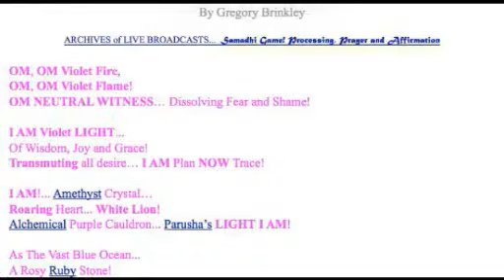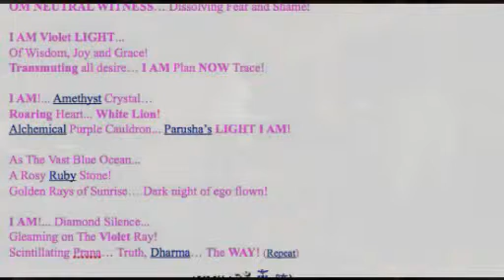DRUMS of All SAINTS DAY